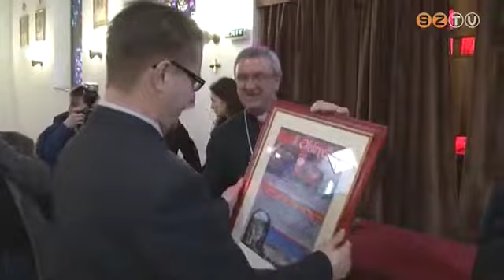Önkénteseket díjaztak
Elismeréseket adtak át szombaton a szombathelyi Jézus Szíve templomban az egyházmegyei karitász Vas és Zala megyei önkénteseinek. A díjátadó előtt Veres András megyés püspök szentmisét celebrált Szent Erzsébet ünnepén.